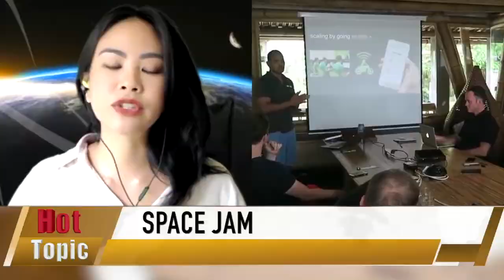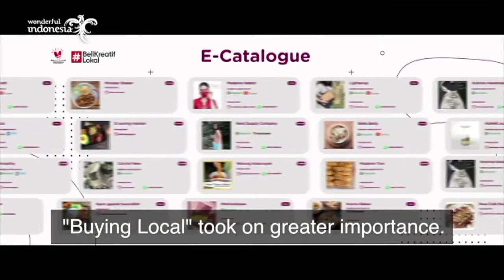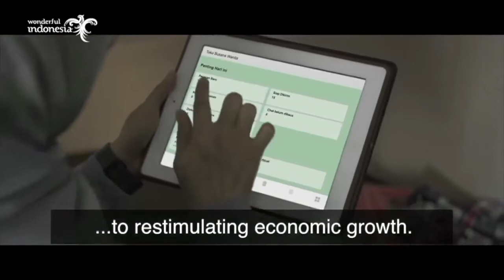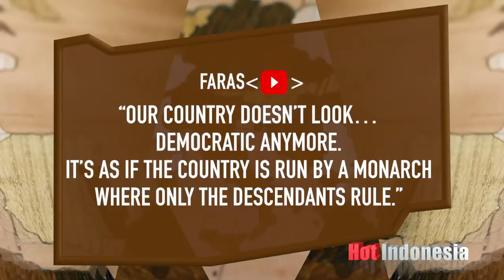Hot Indonesia, September 23, 2022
On this week’s hot list:
-End Game
Experts are saying the covid-19 pandemic may be over. What now?
-Space Jam
The moon is again the mission. Is Indonesia even in the game?
We ask space advocate Ann Cammaro.
-And Pungent King
Durian season is just about here. Why it’s definitely a love-hate affair with this fragrant fruit.